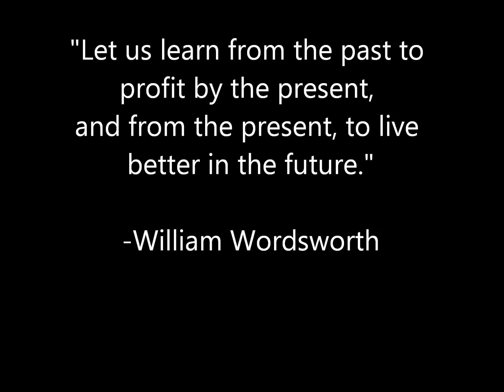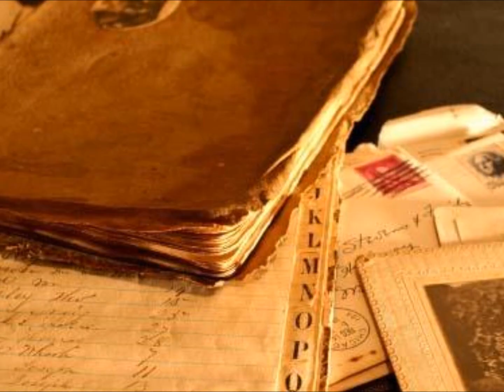A Unique Way to Learn About Ancient Wonders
This is the presentation of the idea created for First Lego League by Oldham County Middle School robotics.